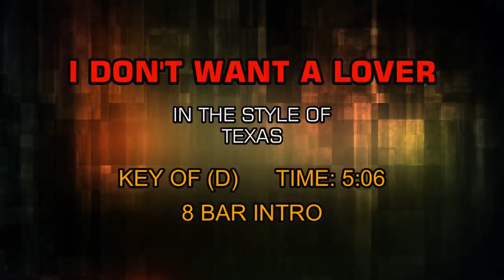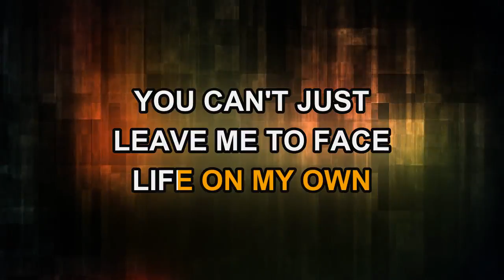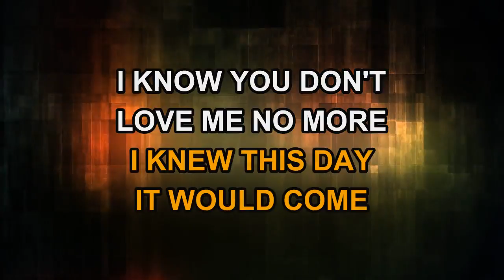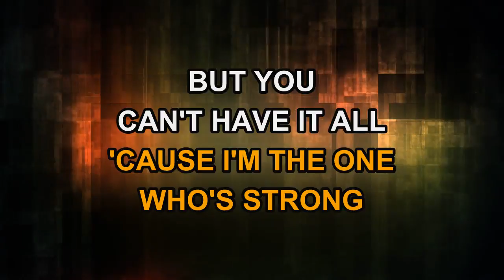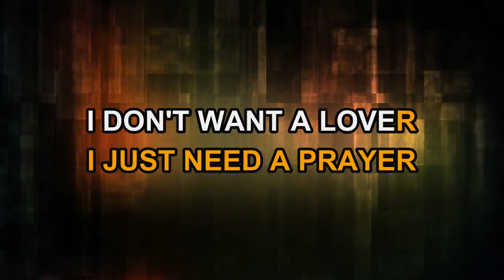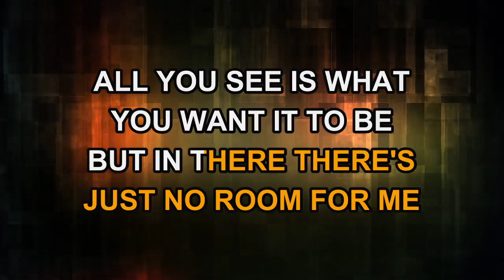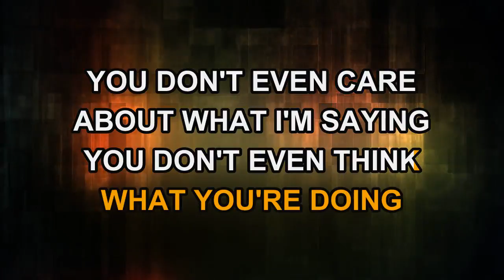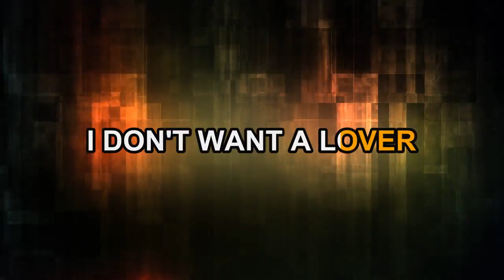Texas - I Don't Want A Lover (Karaoke)